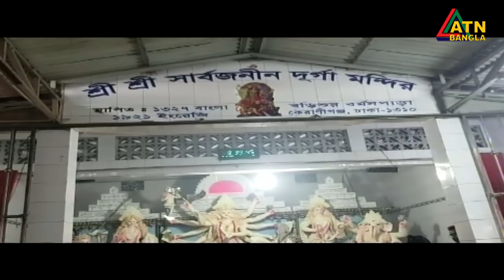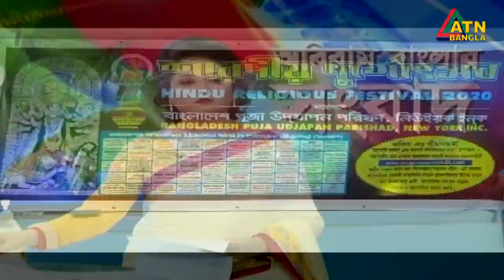এটিএন বাংলা সকাল ১০ টার সংবাদ | 25.10.2020 | ATN Bangla News at 10 am